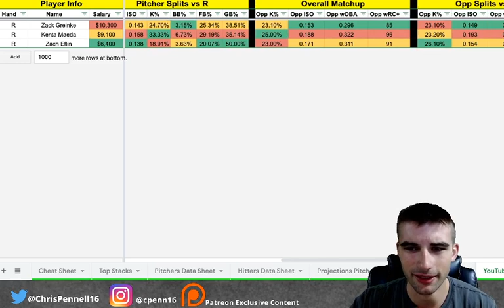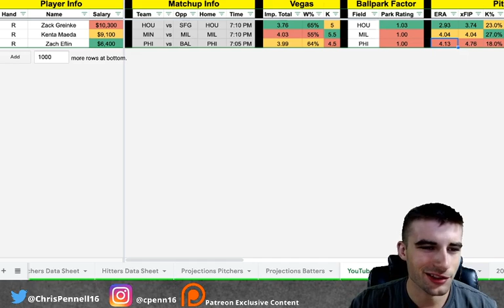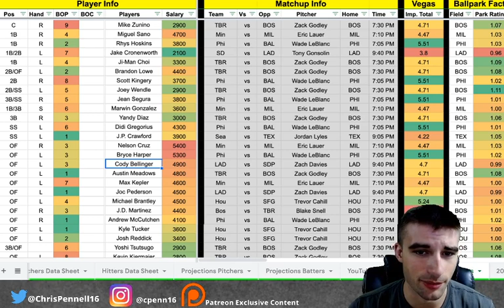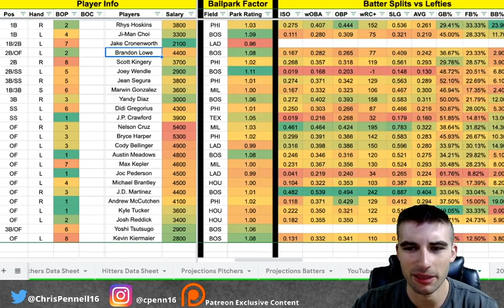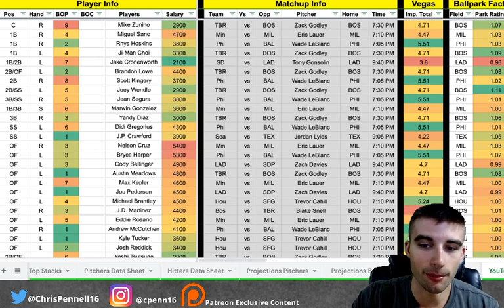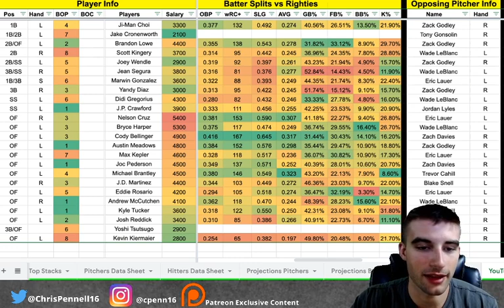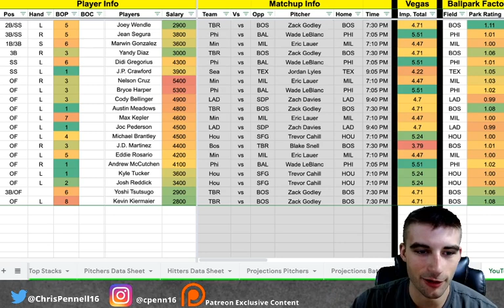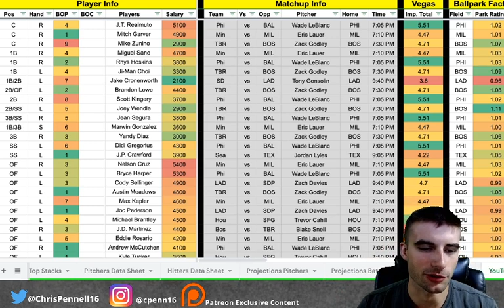Draftkings MLB DFS Picks | August 12th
Hey everyone welcome to the video! In this one I breakdown the upcoming MLB DFS slate on Draftkings.